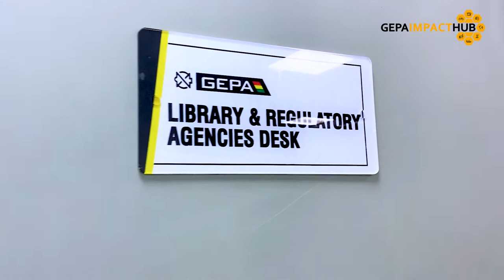GEPA Impact Hub